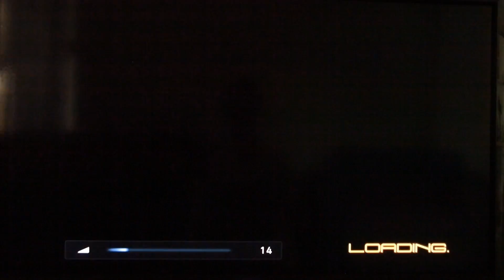Devils Knightss Phantom MGRR Gameplay trailer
Hey Guys, this is DK Phantom, for my gameplay I shall be playing Metal Gear Rising: Revengeance, I am now currently playing it and won't start till I have finished the game, but here's a bit of me playing it put together.
The song used is from the MGRR Soundtrack, it is called 'The Only Thing I Know For Real' by Jamie Christopherson. Enjoy and hope you guys will be watching my gameplays when they are ready.
Devils Knightss Phantom.